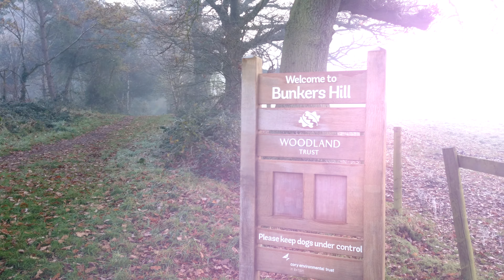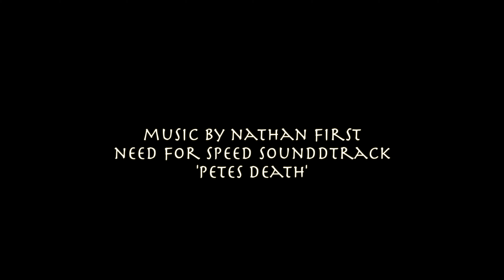Bunker Hill Woods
Shot using nothing more than a Sony Xperia Z2 in 4K plus incorporating a few 20Meg still photos. Post processed in Final Cut Pro using the Probeam plugin from Pixel Film Studios..